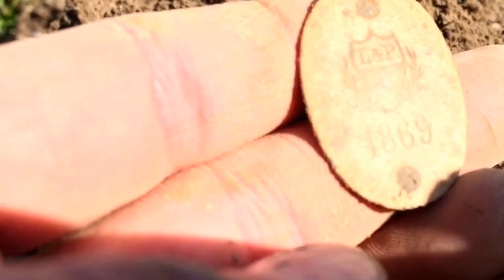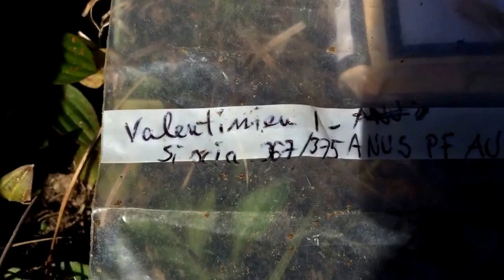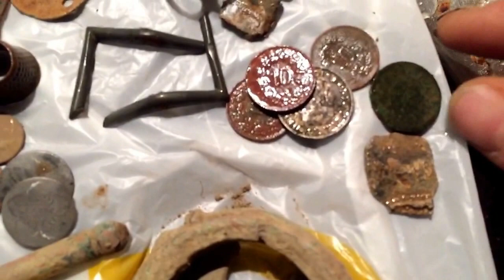Deus Xp v